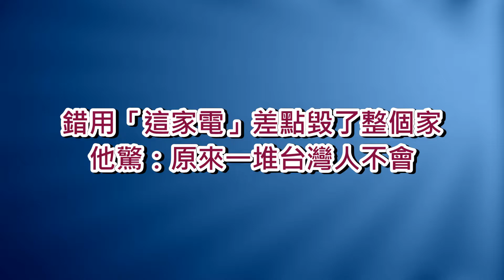手語新聞 錯用「這家電」差點毀了整個家 他驚：原來一堆台灣人不會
微波爐是許多家庭、公司不可或缺的家電產品，然而並非每個人都知道微波爐的安全用法。一名網友以「大家都會用微波爐嗎？」為題，表示身邊有朋友因為錯誤使用微波爐，差點「把家給炸了」，釣出不少人的慘痛經驗。

還有人把麵包裝在保鮮袋中，接著放進微波爐裡微波；一名朋友的同事因為不當使用微波爐，冒了兩次黑煙，導致公司直接禁止全體員工使用微波爐，引起眾怒，好像有很多人都不太會用微波爐，甚至有人不知道鐵盒便當不能拿去微波，稍一不慎恐怕引發災難事故。

許多人分享過去生活中曾經發生的超危險事故，「公司微波爐常有『炸蛋怪客』，都已經炸那麼多次，還堅持要微波蛋」、「我媽上次也是微波饅頭到燒焦」、「之前有人把整顆粽子拿去微波，旋轉鈕轉到底，粽葉還燒起來」、「同學泡麵蓋沒撕，加水放進去微波爐加熱，後來泡麵的蓋紙起火」。

「原來一般人微波常識這麼匱乏啊」，建議可以把如何使用微波爐「加入新人培訓的公安課程」，也有過來人分享「一兩年前買給長輩，有特別用漫畫圖附註使用守則，如果不會判斷材質，一概移裝到玻璃保鮮盒內再微波，目前家裡沒出事過」、「我的公司會在微波爐上方安裝監視器，東西壞了叫你賠」、「家裡沒在用真的不會，我連雞蛋跟金屬不能放進去最基本的常識都不知道，後來去7-Eleven工作後才慢慢學會」。